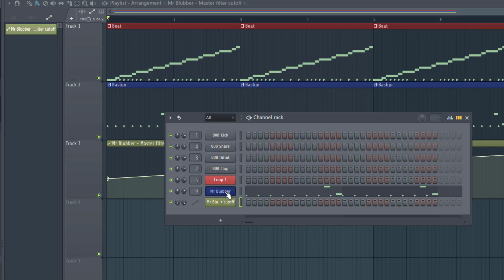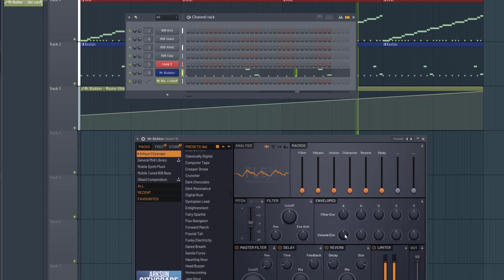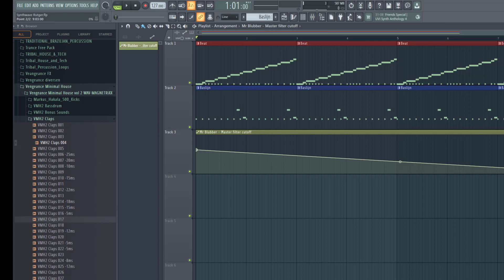Automatisering in FL Studio: maak je tracks uniek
Automatisering is een krachtig hulpmiddel dat je kunt gebruiken om je tracks naar een hoger niveau te tillen. Met automatisering kun je parameters van je instrumenten en effecten dynamisch veranderen, waardoor je je tracks meer dynamiek, spanning en interesse kunt geven.

In deze video leer je alles wat je moet weten over automatisering in FL Studio. We beginnen met een introductie tot automatisering, waarna we de verschillende soorten automatisering bespreken. Vervolgens gaan we in op de praktische toepassing van automatisering, met voorbeelden van hoe je het kunt gebruiken om je tracks te verbeteren.

Aan het einde van deze video ben je een expert in automatisering in FL Studio. Je weet hoe je automatisering kunt gebruiken om je tracks spannender, levendiger en uniek te maken.

In deze video leer je:

- Wat automatisering is en hoe het werkt
- De verschillende soorten automatisering
- Hoe je automatisering kunt gebruiken om je tracks te verbeteren